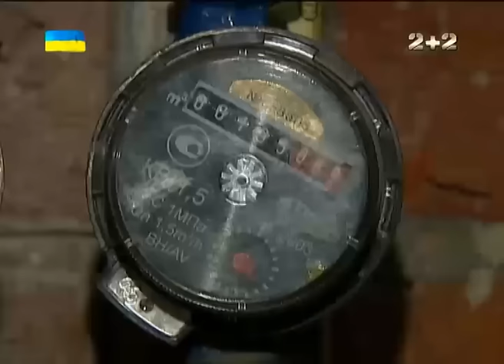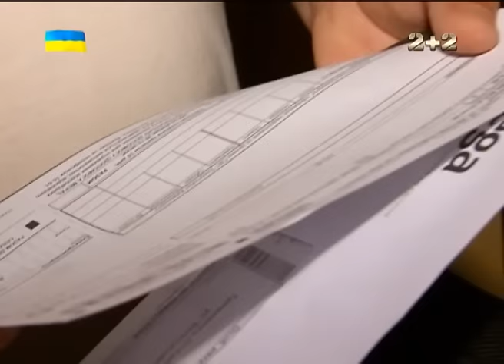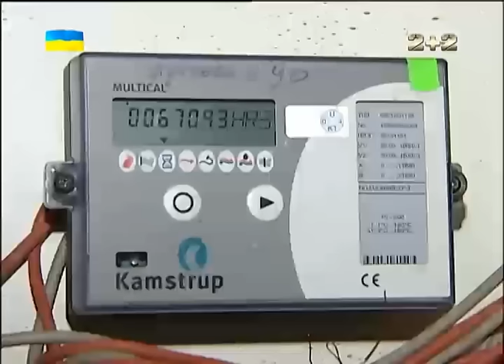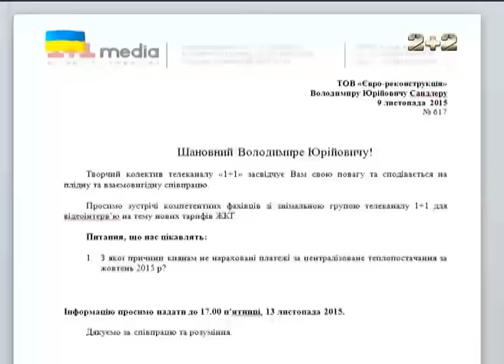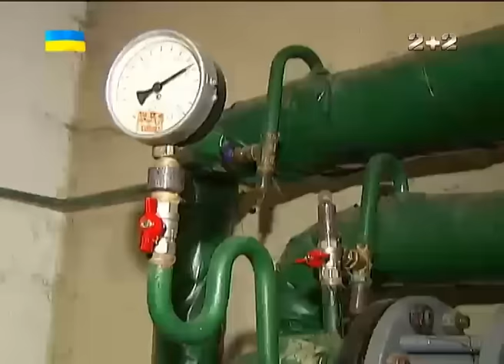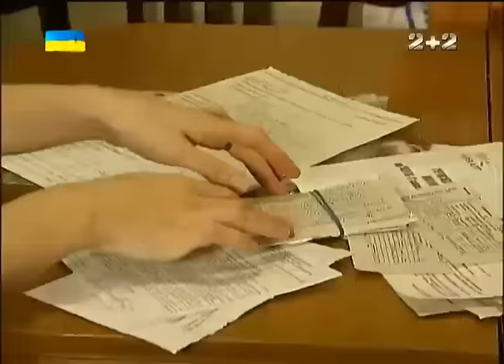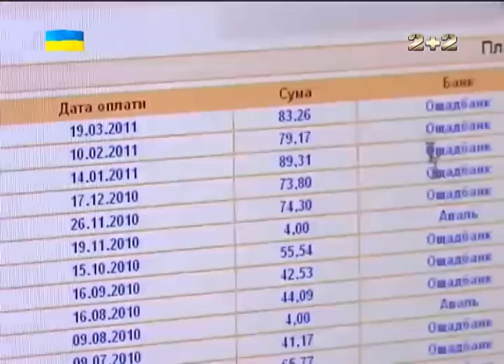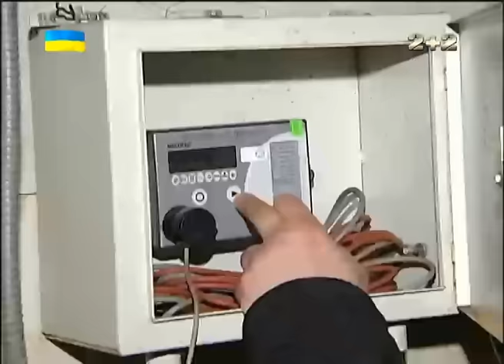Секретні матеріали. Чому киянам затримують квитанції за опалення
Ймовірно, влада не хоче злити мешканців Києва напередодні виборів тими сумами, які їх чекають у комунальних квитанціях за опалення.